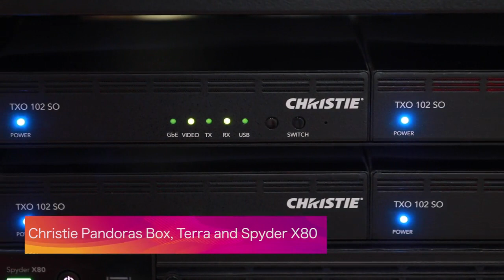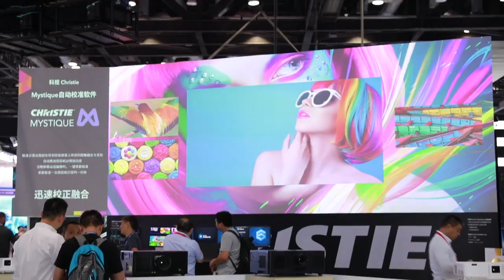Christie AV technology at InfoComm China 2019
We hope you had a chance to see our latest innovations at InfoComm China 2019. In case you didn’t, here’s a recap of our latest AV technology in action at our booth!